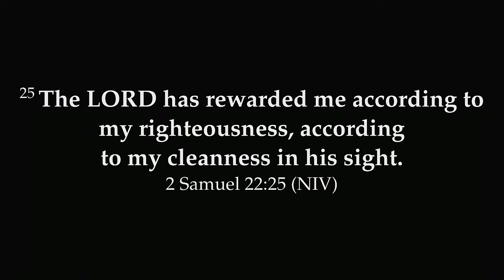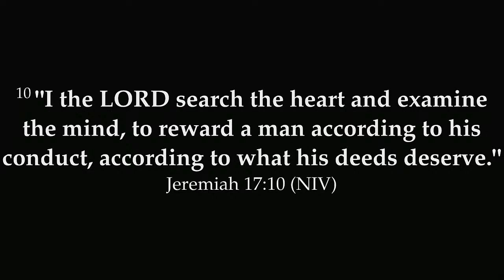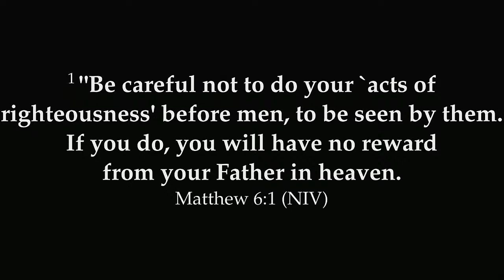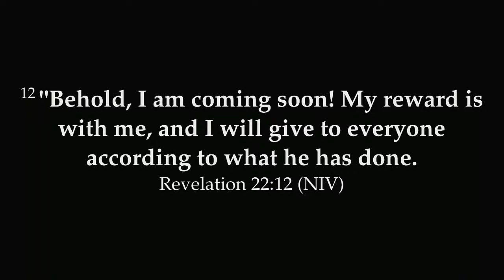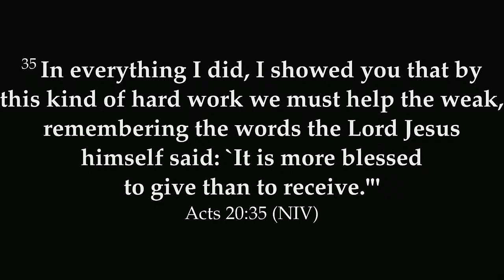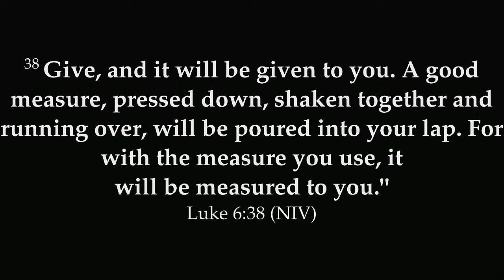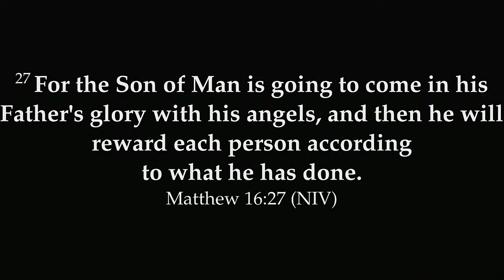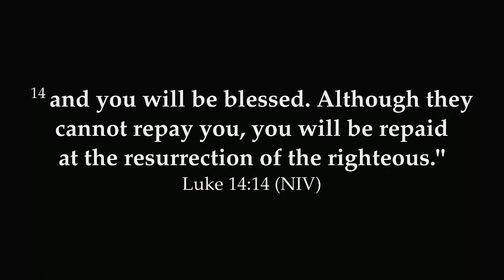A Life God Rewards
Pastor: Will Hunsaker

Sermon Notes:

Live streamed: Renato Bezerra